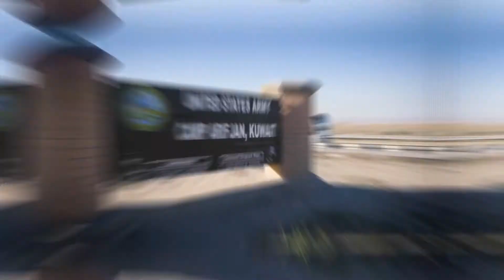AMC Logistics Assistance Representative Mr. Dennis Dudley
The AMC Logistics Assistance Program (LAP) consists of Logistics Assistance Representatives (LARs) like Mr. Dennis A Dudley Jr. who is a subject matter expert in the detection and resolution of logistics related problems.